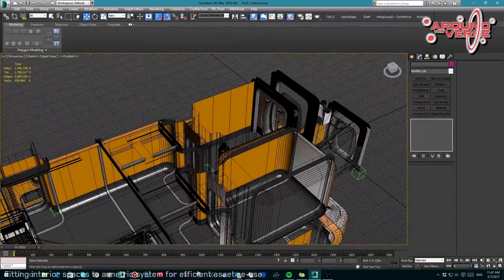Star Citizen Корабли. Реклама от CIG